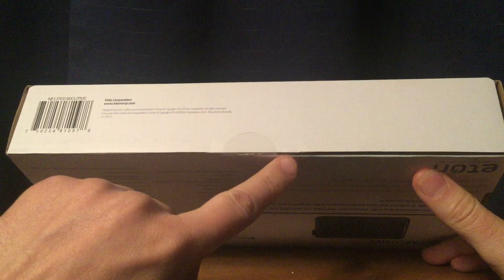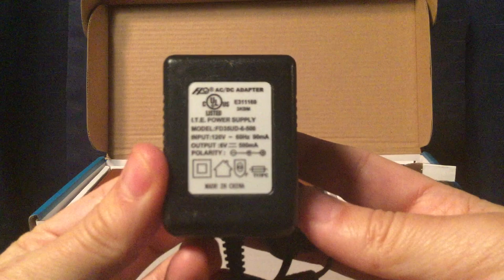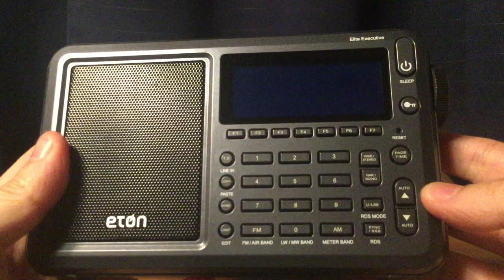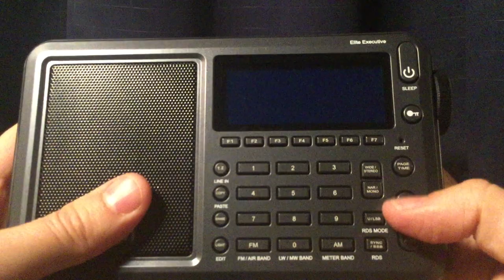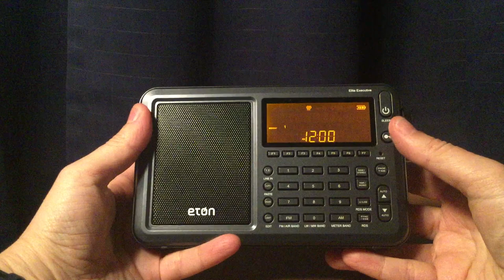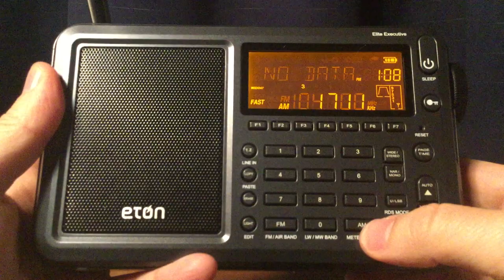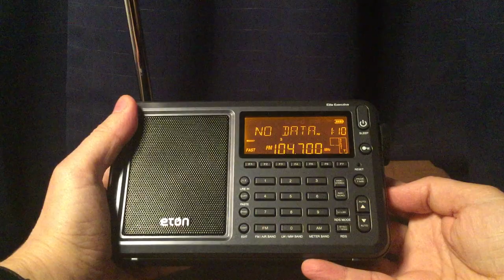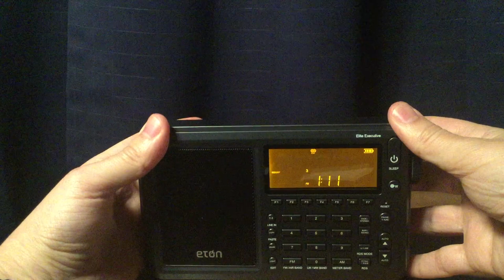Unboxing and Demonstration of Eton Elite Executive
This is the unboxing and demonstration of the Eton Elite Executive Radio.  It has AM, FM, Longwave, Shortwave and Air bands.  I bought it when it was on sale last week for just $100.00 plus tax on Amazon.  It has some similarities to my Grundig G3.